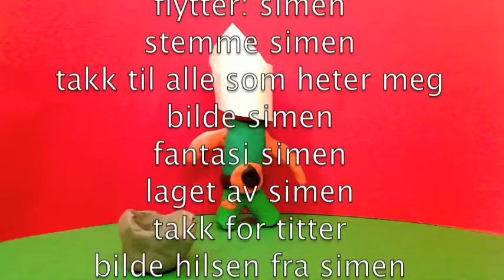Rørleggeren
En tegnefilm av Simen (11 år)
Animasjonsverkstedet 2012